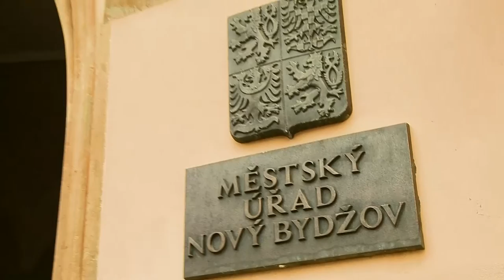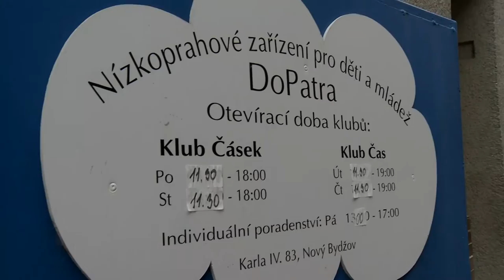Na cestě do práce: Asistenti prevence kriminality